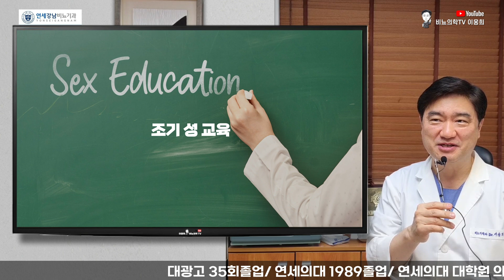열일곱 살에 당신과 상담했었더라면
선천적인 생식기 기형 / 너무 이른 나이에 성감각에 노출되면 발생하는 배뇨증상은?

이웅희 원장
Lee Woong Hee M.D. Ph.D.